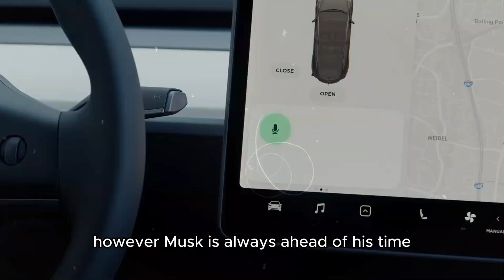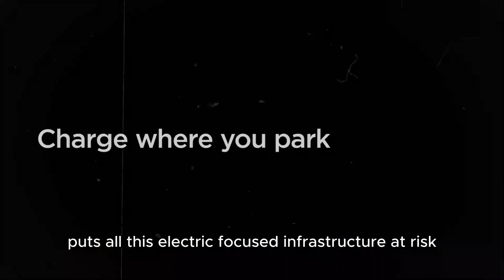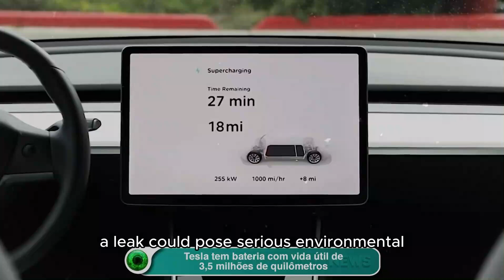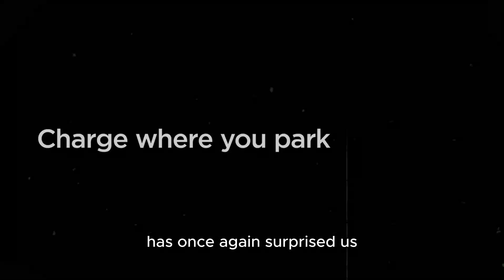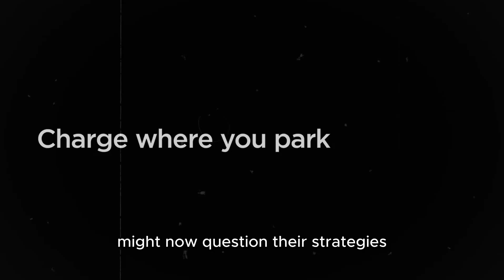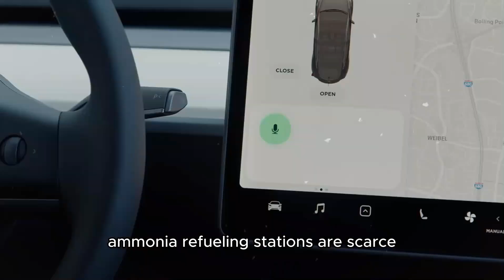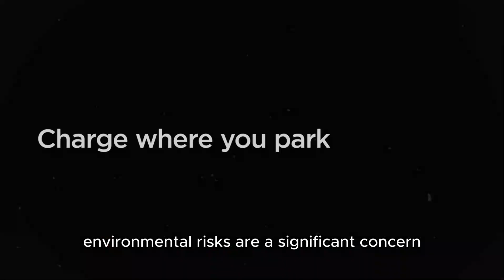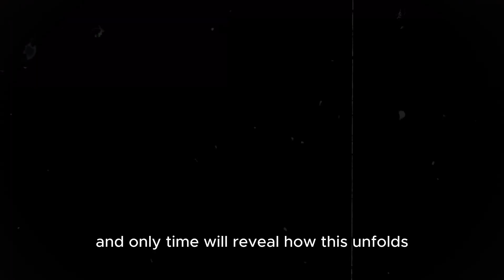LAUNCH! NEW 2024 Tesla Engine What Elon Musk Will Use In Tesla Cars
Elon Musk, the innovative CEO of Tesla, has once again surprised us by introducing the possibility of an ammonia-powered engine for Tesla vehicles. Yes, ammonia. According to Musk, this breakthrough could revolutionize the automotive industry as we know it. To understand this shift, we need to look beyond the surface. The electric vehicle industry has been dominated by batteries and electric motors, with Tesla leading the way. However, Musk is always ahead of his time and may have seen something others have missed.